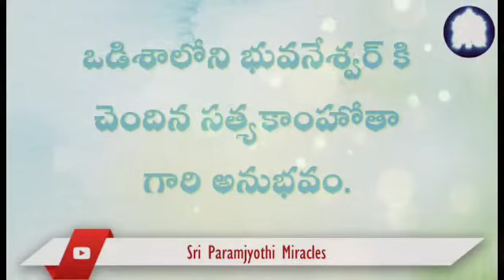నమ్మశక్యం కాని 37శాతం వేతన వృధ్దితో నాకు ఒక ఉద్యోగ నియామకం లభించింది.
శ్రీ పరంజ్యోతి  మహిమలు.